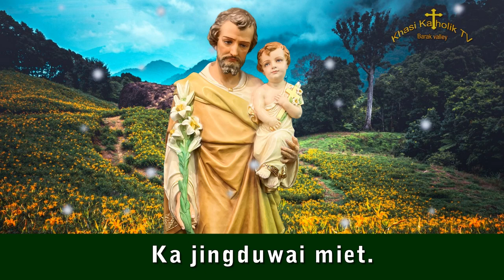02.08.2023 - Ka jingduwai miet- KhasiKatholikTV